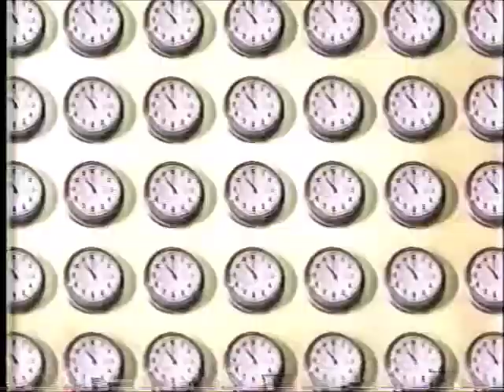Brutally Normal Series Premiere WB Promo Intro on WB 22 WCWB Pittsburgh (January 24,2000)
Opening Promo to the 1st Episode Series Premiere of the Short Lived Comedy Brutally Normal “You Get What You Get” shown before the airing of the 1st Episode/Series Premiere of the Short Lived Series Brutally Normal “You Get What You Get” which aired on The WB Monday Night January 24,2000 on then WB Network Affiliate WCWB WB 22 in Pittsburgh, Pennsylvania. Currently WCWB has The CW affiliation primary as of September 1,2023 and the MyNetworkTV Affiliation they have since September 2006 is carried secondary as well as going by the callsigns WPNT. Shoutout to James E. Woods for the footage since it came from his page on archive.org